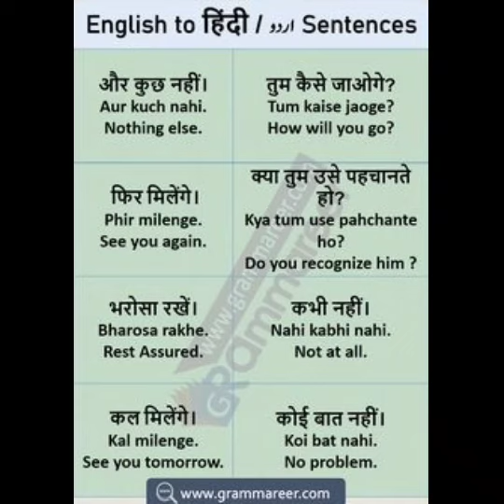some important sentences ll hindi to English